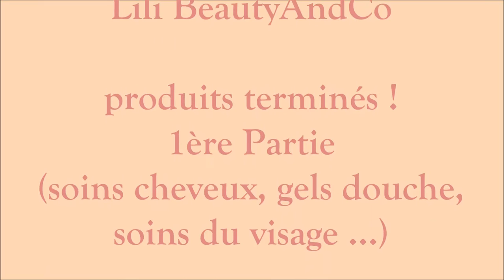[ EMPTIES #1 ] PRODUITS TERMINES JANVIER 1ERE PARTIE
Déroule la barre d'info pour plus d'infos !

voici une nouvelle vidéo sur mes produits terminés !